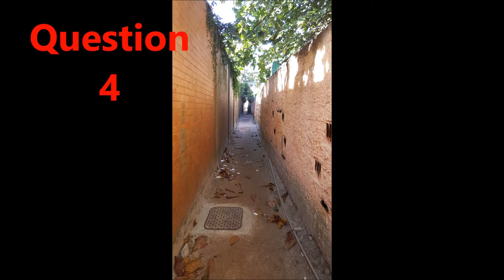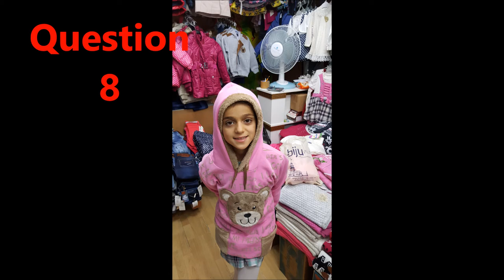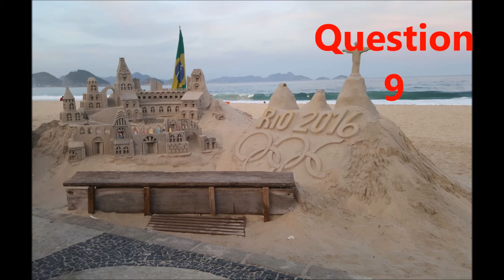English Pictorial test 1 - A great listening practice for KET PET TOEIC TOEFL IELTS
Our videos are step by step and follow a lesson plan.
Enjoy learning, listening and speaking with us.
All students, teachers, kids and parents can learn with these videos.
Mothers, now you can learn English with your children.
Fathers, now you can help your children with their homework.
Our videos are short, easy, fun, funny and most importantly educational.
If you repeat them on regular basis, you will learn and remember grammar structures very fast.
Please follow our lesson plans.
We will have more listening, speaking, reading videos.
We will also have practice tests, pictorial tests and video tests as well as short quizzes.
Students who are studying proficiency tests you can use our videos to improve their vocabulary, reading, writing and listening skills. Your comprehension will improve much faster if you regularly study with us.
Here is a list of some important test and their abbreviations:
Official ACTFL Oral Proficiency Interview (OPI)®
STAMP 4S English (Standards-Based Measurement of Proficiency-4 skills) [1]
CaMLA ECCE (The Examination for the Certificate of Competency in English)
CaMLA ECPE (The Examination for the Certificate of Proficiency in English)
CaMLA EPT (CaMLA English Placement Test)
CaMLA ITASA (International Teaching Assistant Speaking Assessment)
CaMLA MELAB (The Michigan English Language Assessment Battery)
CaMLA MET (The Michigan English Test)
Certificados en Lenguas Extranjeras (CLE). Certificate of proficiency in six foreign languages, English being one of them, issued by the Ministry of Education, City of Buenos Aires (Argentina). Tests the four skills. Targeted at primary and secondary-level students in the City of BA, for whom it is free of charge.
(CAEL) The Canadian Academic English Language Assessment
City & Guilds Entry Level 1 Certificate in ESOL International (reading, writing and listening) (Preliminary A1)
City & Guilds Entry Level 1 Certificate in ESOL International (speaking) (Preliminary A1)
City & Guilds Entry Level 2 Certificate in ESOL International (reading, writing and listening) (Access A2)
City & Guilds Entry Level 2 Certificate in ESOL International (speaking) (Access A2)
City & Guilds Entry Level 3 Certificate in ESOL International (reading, writing and listening) (Achiever B1)
City & Guilds Entry Level 3 Certificate in ESOL International (speaking) (Achiever B1)
City & Guilds Level 1 Certificate in ESOL International (reading, writing and listening) (Communicator B2)
Duolingo Certificate in English - Online in the Duolingo Test Center
ECL - European Consortium for the Certificate of Attainment in Modern Languages
EF Standard English Test
Former ELPT - English Language Proficiency Test
GTEC - Global Test of English Communication
G-TELP - General Tests of English Language Proficiency Test
IELTS - International English Language Testing System
iTEP - International Test of English Proficiency
MHLE - Iran Ministry of Health Language Exam
MSRT - Iran Ministry of Science, Research and Technology language exam (Also known as MCHE)[11][12]
Malaysian University English Test
EXAMAGRAM - Free On-line English testing[13]
PAPORA - On-line Accreditation of A1/A2 English Proficency
PTE Academic - On-line testing
PTE General - A series of six exams from Pearson Language Assessments (formerly known as the London Tests of English)
STEP EIKEN - Test in Practical English Proficiency (Japan)
TEPS - Test of English Proficiency (South Korea)
TELC - The European Language Certificates
TIEC - Test of International English Competency
TOEFL - Test of English as a Foreign Language
TOEIC - Test of English for International Communication
TOLIMO - The Test of Language by the Iranian Measurement Organization[14]
TrackTest English Proficiency Test - Online English Assessment Center using six CEFR levels.
TSE - Test of Spoken English
Trinity College London ESOL
TWE - Test of Written English
UBELT - University of Bath English Language Test